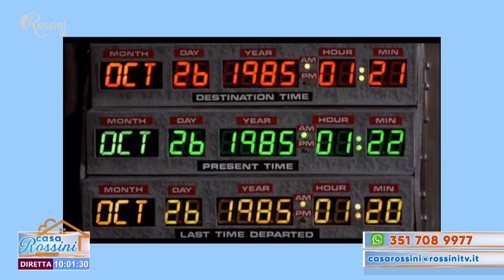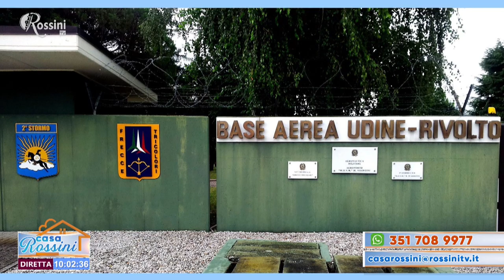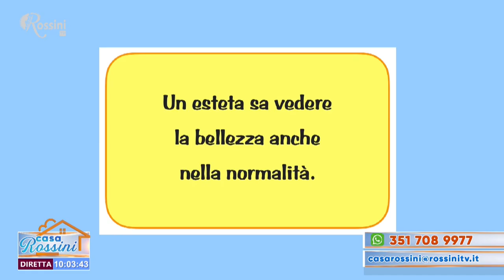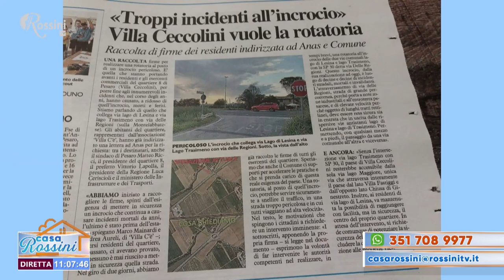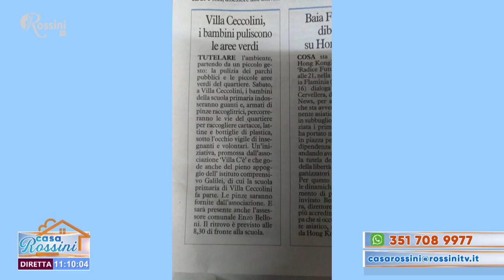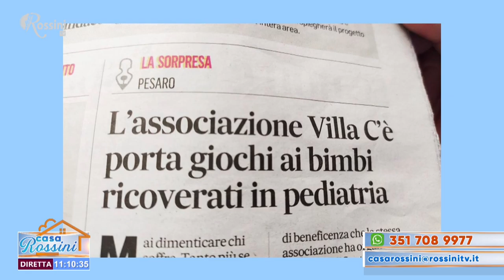Casa Rossini 1 marzo 2021